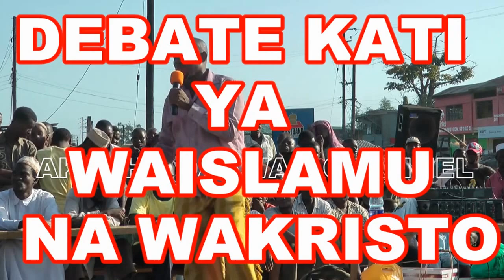SULEIMAN MAZINGE & OMAR FATEA | DEBATE YA MAZERAS DAY 3